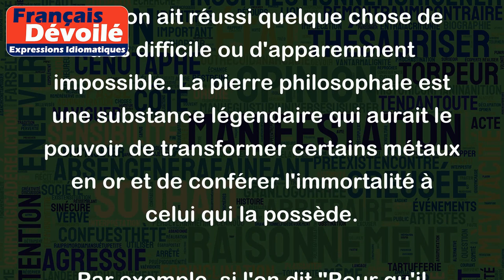Il faut qu'il ait trouvé la pierre philosophale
L'expression "Il faut qu'il ait trouvé la pierre philosophale" signifie qu'il est essentiel que la personne en question ait réussi quelque chose de très difficile ou d'apparemment impossible. La pierre philosophale est une substance légendaire qui aurait le pouvoir de transformer certains métaux en or et de conférer l'immortalité à celui qui la possède.
Par exemple, si l'on dit "Pour qu'il puisse réussir à devenir champion du monde, il faut qu'il ait trouvé la pierre philosophale de la persévérance et de l'entraînement intensif.", cela signifie que la clé de sa réussite est sa persévérance et son entraînement acharné.
Un autre exemple serait: "Pour qu'il puisse réparer l'ordinateur de manière adéquate, il faut qu'il ait trouvé la pierre philosophale de la connaissance en matière de dépannage de l'ordinateur." Cela montre que les connaissances techniques sont essentielles pour pouvoir effectuer une réparation efficace.